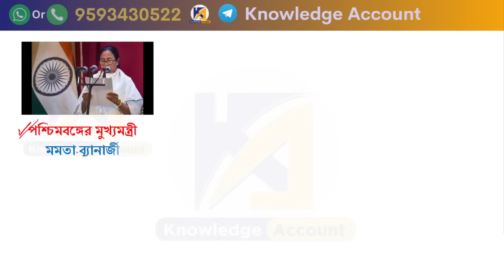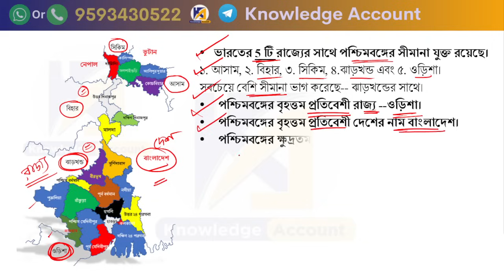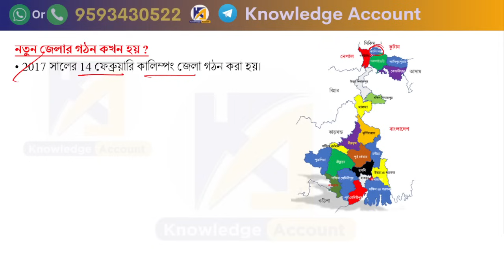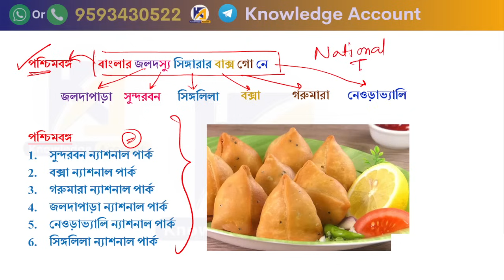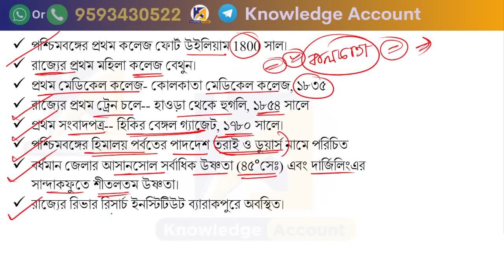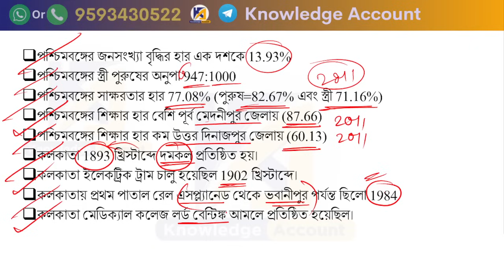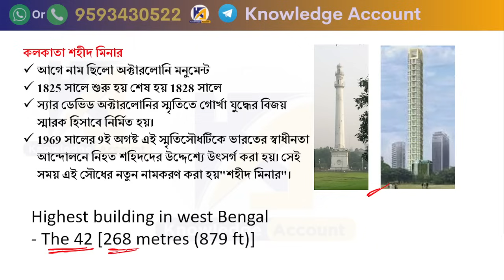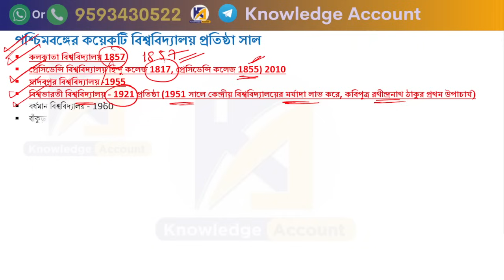পশ্চিমবঙ্গ জিকে প্রশ্ন । west bengal gk(updated) | সাধারণ জ্ঞান পশ্চিমবঙ্গ | পশ্চিমবঙ্গ জেনেরেল নলেজ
_____ PDF _______
✍️ Most Popular PDFs: